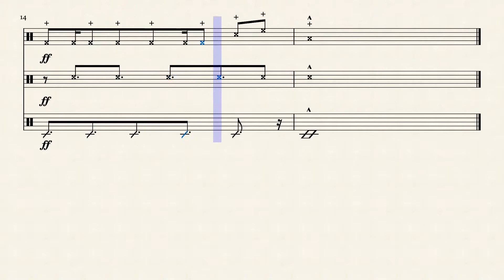hydra drumline Cadence by deante and rashad